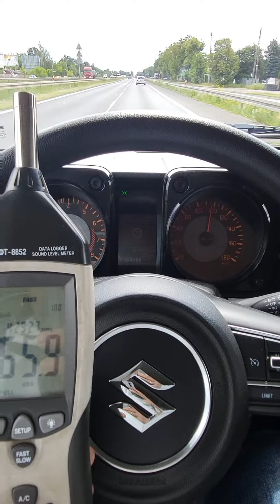Suzuki Jimny Kompleksowe Wyciszenie Samochodu. Jak wyciszyć samochód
Suzuki Jimny to mała terenówka, ciesząca się bardzo dużym zainteresowaniem.
Czy w Tym samochodzie musi być tak głośno? Odpowiedź brzmi NIE.
Zobaczcie sami jak wyciszyliśmy to auto.

Zakres Prac:
Wyciszenie całego samochodu
Szczegóły usługi:
🚘: Suzuki Jimny
⌛️:  3 dni
💸:  6000 zł
Materiały:
1. StP Aero Gold 2.0mm - mata butylowa
2. Bitmat - piana gumowa 3 i 6mm
Zachęcamy do kontaktu i zapoznania się z naszą ofertą!
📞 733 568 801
📍Kaczki Dziwaczki 10, Łomianki
📍Stewnicka 3A, Poznań
Zapraszamy również na  nasze social media!🔥
YouTube: WyciszAuto Kompleksowe Wyciszanie Samochodów